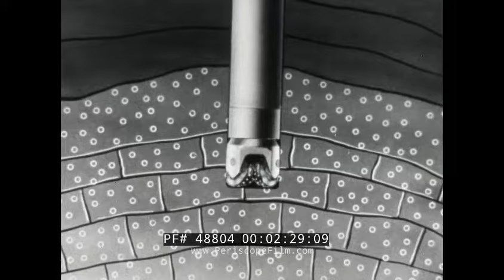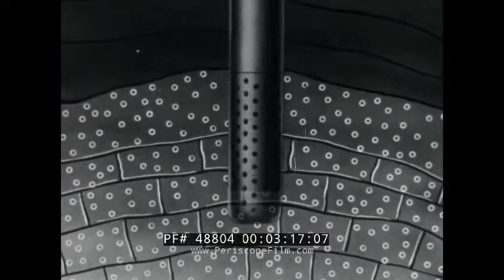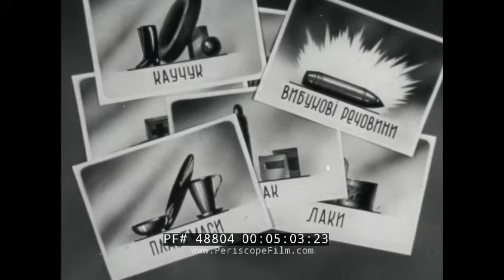SOVIET OIL & NATURAL GAS EXPLORATION SILENT FILM KHARKIV UKRAINE 48804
This silent educational film dates to the 1960s and shows efforts by the Soviet government to develop oil and gas fields in Kharkiv, Ukraine. At :57, an oil exploration rig is shown using modern methods to drill for oil, with workers carefully placing the drill head into position. The process of drilling is shown through animation and live photography, with workers from the geophysics section (2:36) analyzing the process. At 3:40, a modern gas and petroleum processing plant is seen, and at 4:40 the pipeline infrastructure running to Kiev to Leningrad.